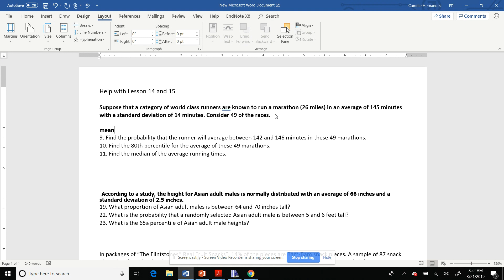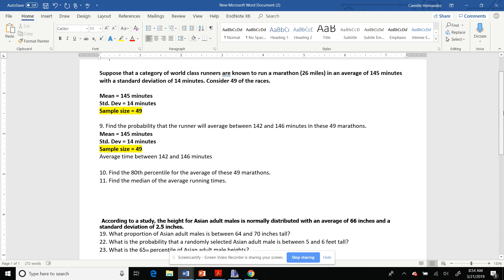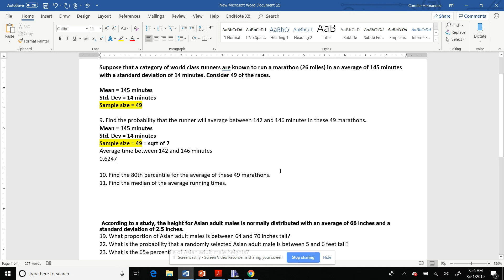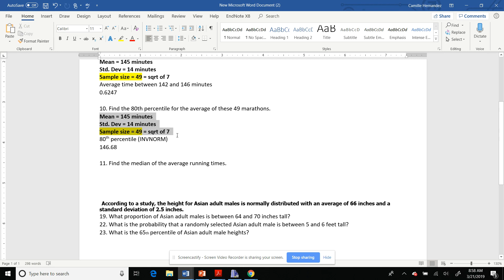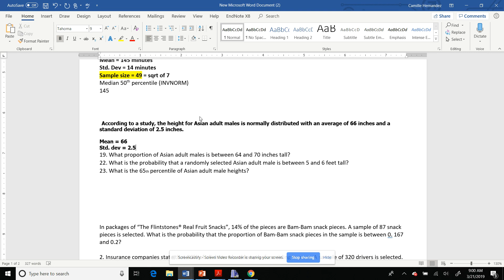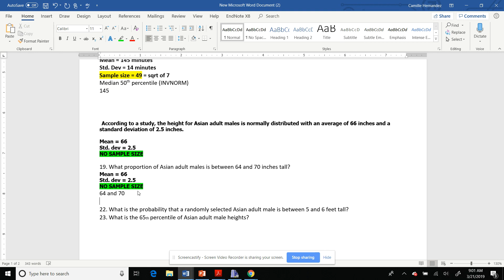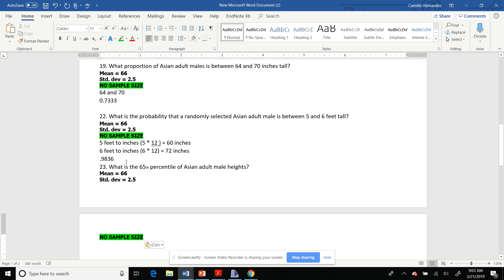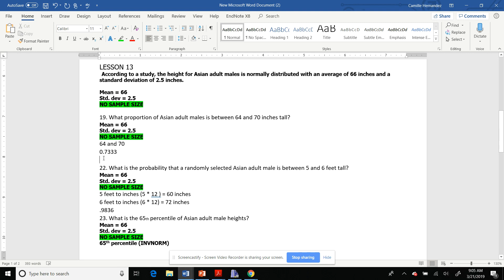Difference between Lesson 13 and 14